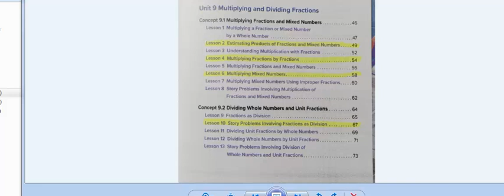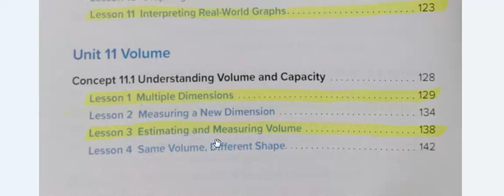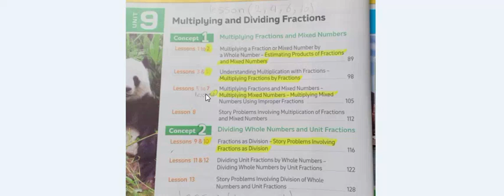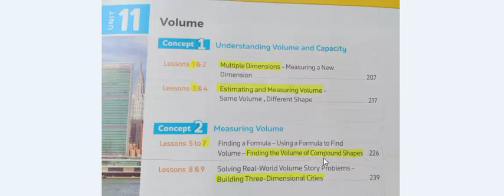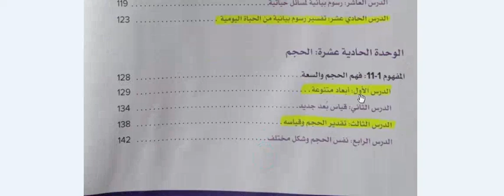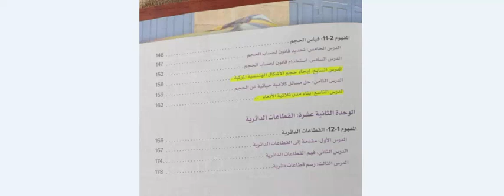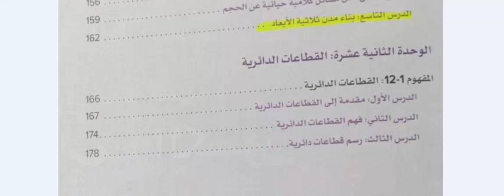محذوف ماده الرياضيات والماث للصف الخامس الابتدائي كتاب المدرسه وكتاب المعاصر ماث ترم ثاني2023